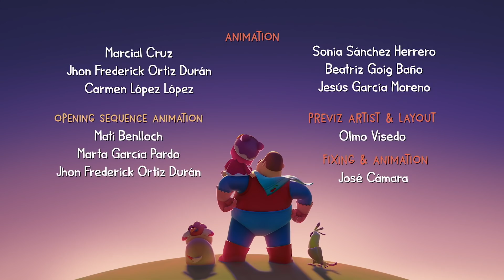Hero Dad - 풍선 껌 | WildBrain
Dad, Miao, Guau and Tua are walking through the park when Miao takes a piece of gum out of her pocket and starts chewing it. Dad is alarmed and wags a finger at Miao! She is too young to be chewing gum! So, without thinking, Miao spits the bubblegum on the ground, to which Dad reacts with even greater alarm! Guau chomps the gum on the ground and gets terribly tangled up. After Dad frees Guau from the sticky mess, the gum gets stuck on Dad’s hand and he can’t seem to get it off... leading to a battle royal... Hero Dad vs sticky bubble gum! The sticky bubble gum seems to be winning until a quick thinking Miao uses the gum wrapper to pluck the sticky nemesis from Dad’s forehead and throw it in the trash can, without it sticking to her hand!

voilà! DAD is now HERO DAD!!

In every episode, DAD teaches MIAO how to solve challenging situations that every 3-year-old has to face: Do superheroes wash their hands before eating? Why wouldn’t superheroes throw trash on the ground? Are superheroes brave even if they like to sleep with a little night light?